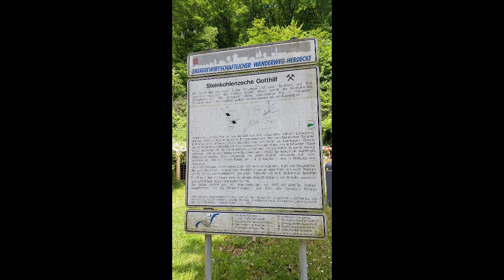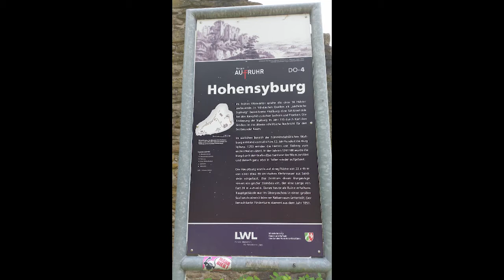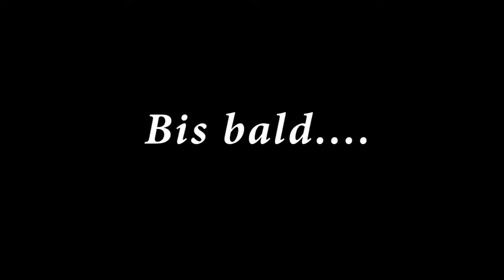Wanderung Hohensyburg.....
Unterwegs im Herdecke Reg.-Bez. Arnsberg. Eine ca 13 km lange Rundtour vom Hengsteysee über die Hohensyburg zum Kaiser Wilhelm Denkmal und zurück zum Parkplatz am Hengsteysee.
Den GPS Track findet ihr unten .